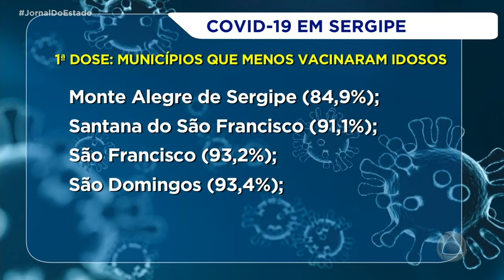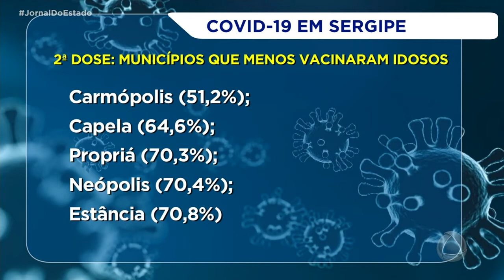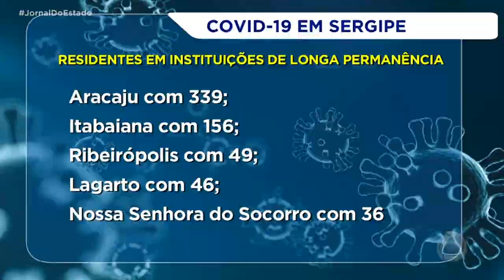Covid: UFS realiza novo levantamento da cobertura vacinal na população idosa - Jornal do Estado